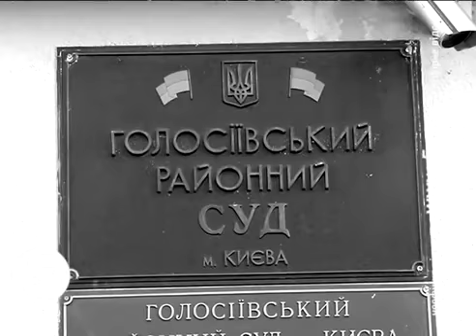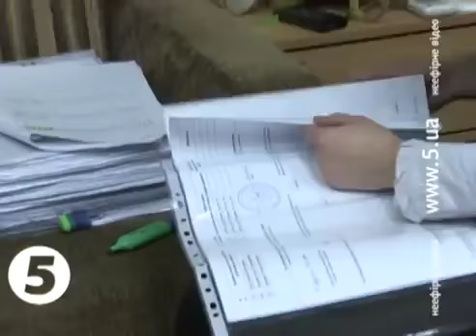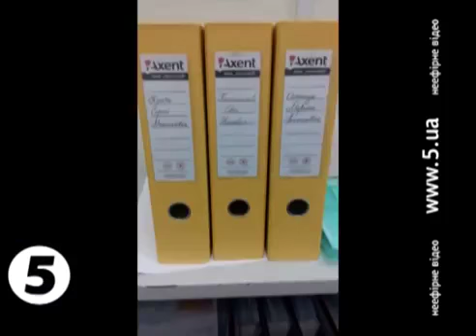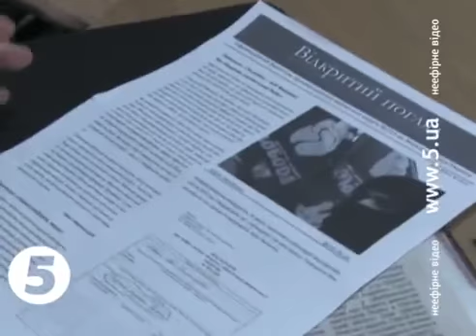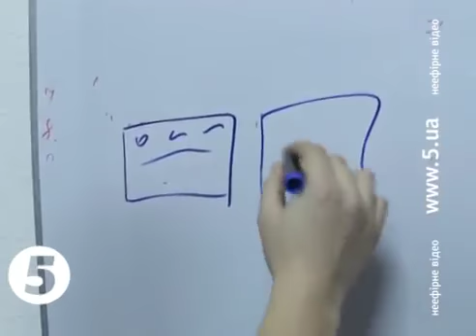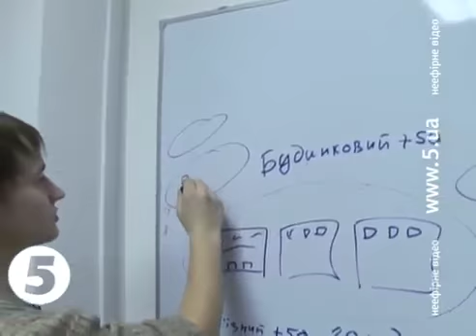Дорогі депутати від 11.12.2013